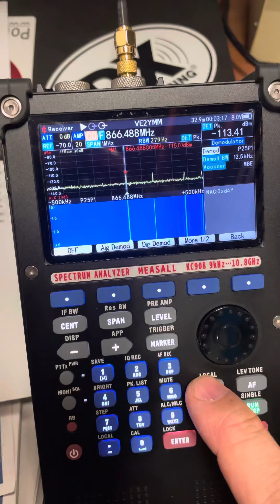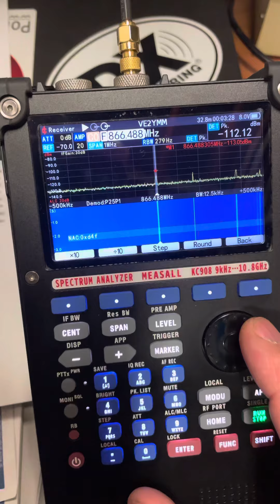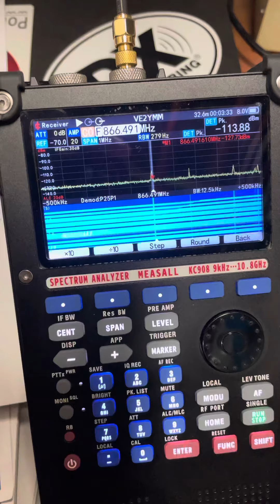Pre test P25P1 on KC908 (ve2ymm)